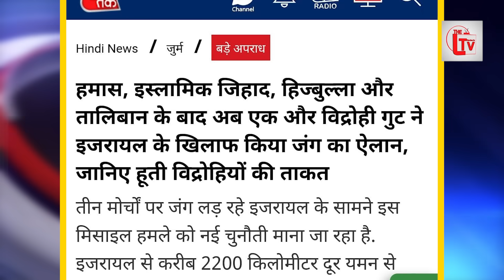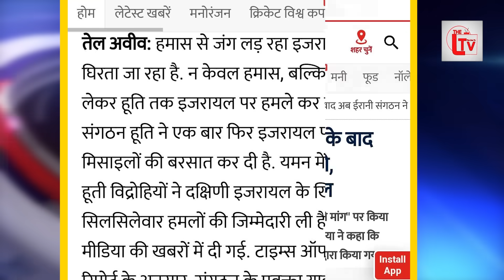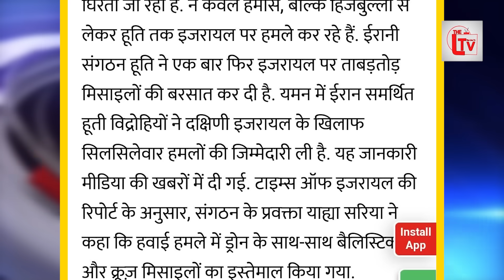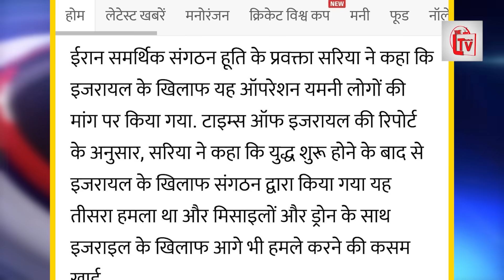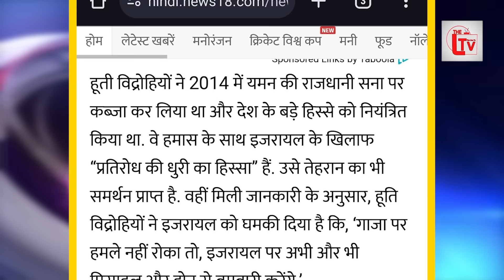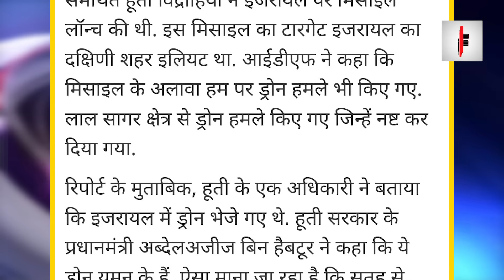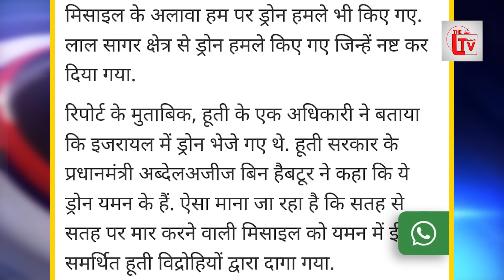यमन ने भेजा फाइटर जेट? इजराइल की बड़ी टेंशन!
यमन के फाइटर जेट ने भी भरी उड़ान, यमन की फौज जंग को तैयार, इजराइल के लिए भारी टेंशन, पहले भी दागा था मिसाइल
चौतरफा घिरा इजरायल! हमास के बाद अब ईरानी संगठन ने की बमबारी, ताबड़तोड़ दागे ड्रोन और मिसाइल
हूती विद्रोहियों ने कहा कि यह ऑपरेशन "यमनी लोगों की मांग" पर किया गया. टाइम्स ऑफ इजरायल की रिपोर्ट के अनुसार, सरिया ने कहा कि युद्ध शुरू होने के बाद से इजरायल के खिलाफ संगठन द्वारा किया गया
वहीं मिली जानकारी के अनुसार, हूति विद्रोहियों ने इजरायल को घमकी दिया है कि, ‘गाजा पर हमले नहीं रोका तो, इजरायल पर अभी और भी मिसाइल और ड्रोन से बमबारी करेंगे.